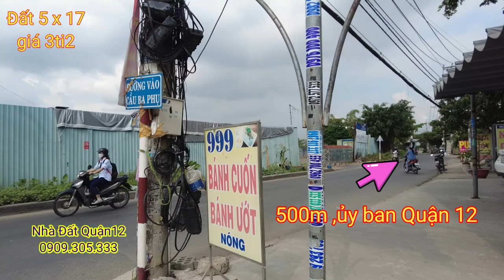Bán đất quận 12 |bán đất phường Thạnh xuân Quận 12| sổ hồng riêng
Dt : 5m x 17m ,  sổ hồng riêng
Đường : 8m
GIÁ : 3ti2
•hotline & zalo : 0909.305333  (Mr. Phúc)